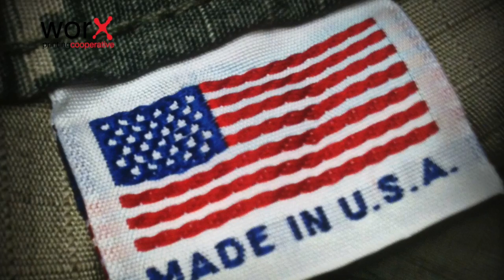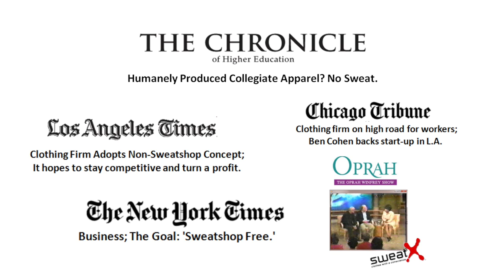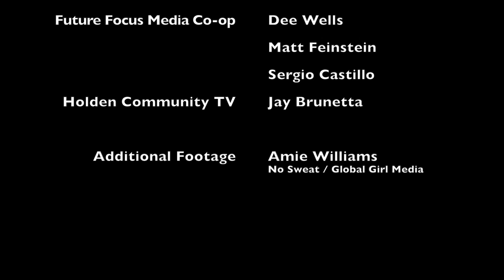Can Etsy Change the World?: Donna Schaper and Matthew Stinchcomb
Can one of the founders of the craft website Etsy.com - valued in the billions of dollars - lead a change in the way we do business? Matthew Stinchcomb, the Vice President of Values and Impact for Etsy.com, and the founder of Etsy.org; and Donna Schaper, Senior Minister for Judson Memorial Church in Greenwich Village and author of several books, including the upcoming The Time Famine, as well as a collaborator on Etsy.org. Also in this episode: The WORX Printing Cooperative gives a short history of unjust trade, and Laura discusses New Economy Week.